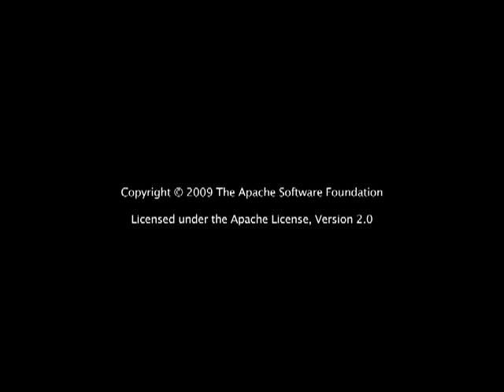Apache Hadoop and Lucence projects creator Doug Cutting speaks about the ASF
Interview with ASF Member and Apache Hadoop and Lucene projects creator Doug Cutting on his experiences with Apache. The all-volunteer, Apache Software Foundation (ASF), develops more than 100 freely-available, Open Source projects used by billions of users each day. Join us in celebrating the ASFs 10th anniversary 2-6 November at ApacheCon, featuring the largest conference program to date, including a number of free events open to the public in appreciation of their support over the past decade.